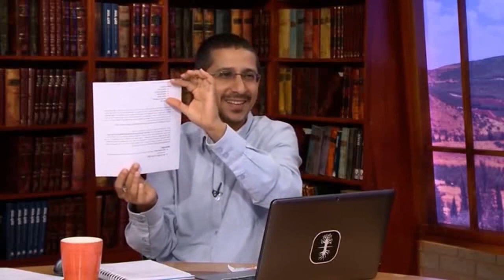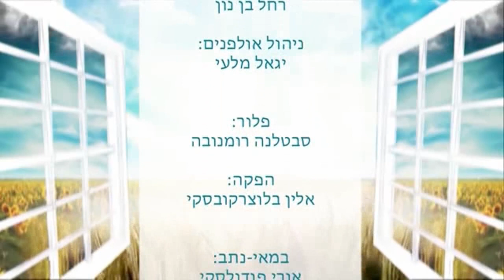A Chave Para A Eficiência Em Nossas Vidas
Perdemos tempo na vida quando corremos atrás do desejo egoísta do corpo que apenas quer descansar como um gato ao sol. Desta forma, nos esforçamos para ser eficazes e eficientes, porque isso satisfaz nossos egos. Os Cabalistas usam seu tempo efetivamente porque é importante para eles corrigir o mundo e conectar a humanidade. Eles têm objetivos propositais, importantes e pessoais, bem como um ambiente de apoio para atingir seus objetivos. Eles não seguem automaticamente a maioria do público ou pretendem ser aceitos pela sociedade convencional. Podemos alcançar a autorrealização efetiva sem tensão, mudando nossas atitudes do ódio dos outros para o amor e da luta para a conexão.